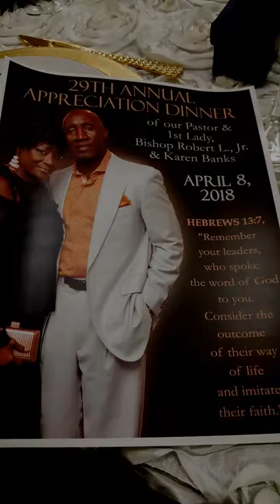Happy 29th Pastoral Anniversary Bishop Robert L Banks Jr and 1st Lady Karen Banks